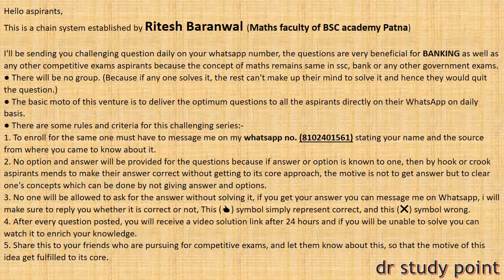QUANT DAY-81 || HIGH/DIFFICULT LEVEL QUANT SERIES || HIGH LEVEL PARTNERSHIP